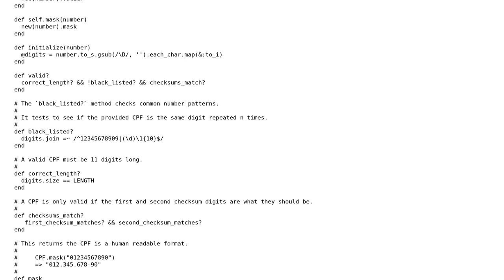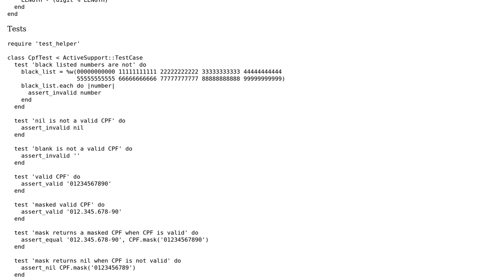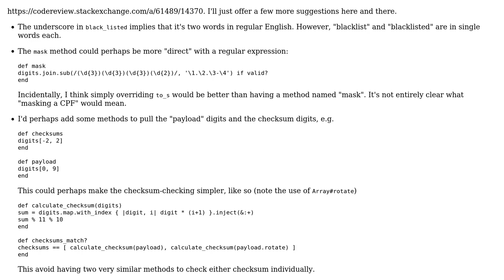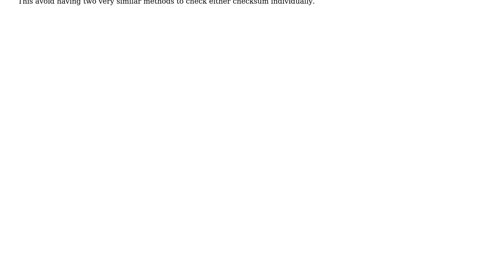Code Review: Ruby Mod 11 implementation (2 Solutions!!)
Code Review: Ruby Mod 11 implementation

With thanks & praise to God, and with thanks to the many people who have made this project possible! | Content (except music & images) licensed under CC BY-SA | Music | Images & others | With thanks to user tokland user Mohamad user Jamal user Flambino and the Stack Exchange Network Trademarks are property of their respective owners. You are responsible for your own actions.